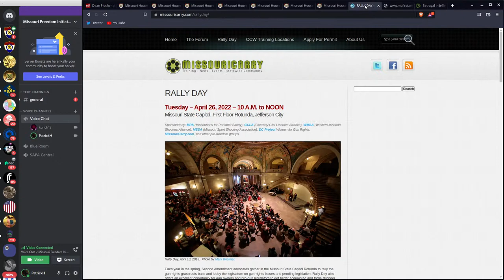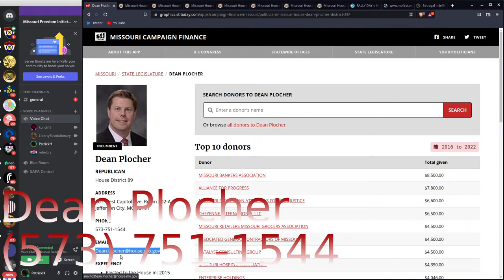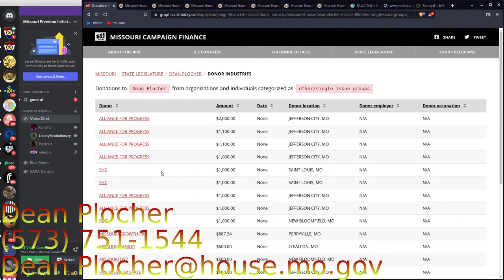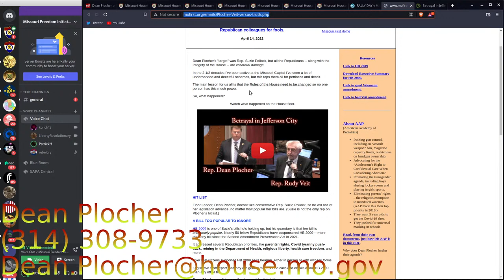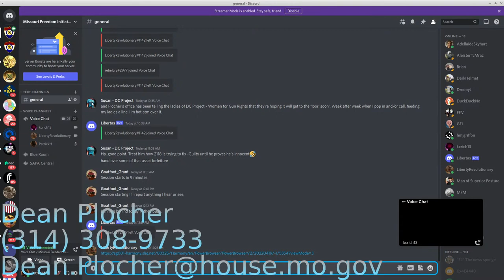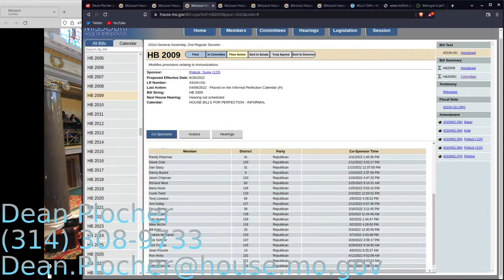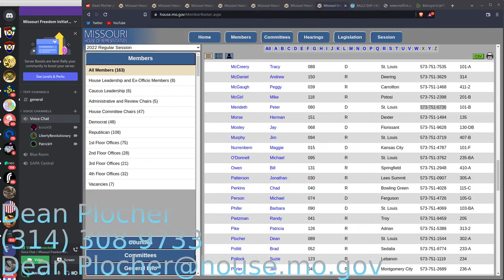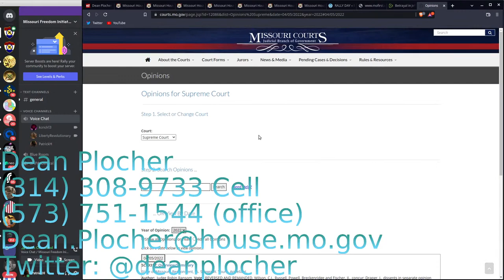Let's ask the Missouri Floor Leader (Dean Plocher) some hard questions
Missouri Representative and House Floor Leader Dean Plocher has said he'll never allow HB2118 (Stand Your Ground Enhancement Act) on the floor for debate or perfection. He's also apparently colluded with Representative Rudy Veit to completely derail Suzie Pollock's HB2009 bill that gives parents control over vaccinations for their school aged children (the most popular bill in Missouri's legislature this year). Let's ask Dean why he's doing this and who he is working for.

Bitcoin: bc1qpw3psz8sm8zjmgzu3ncx3xl0l7mseflleyxk45
DigiByte: DFiejW4ms4DqHsqeYWY9BjcAeiJt989UWX
EOS: tzwyn25qfsmu
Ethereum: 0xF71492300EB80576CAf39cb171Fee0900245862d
Litecoin: LgvhToaA7nPqAP6dG6kjvVWatbCbmQKFuy